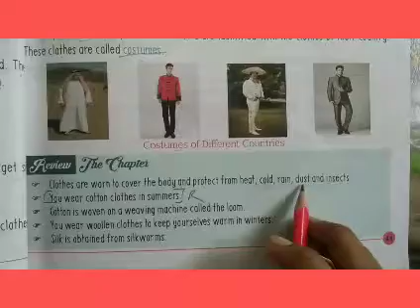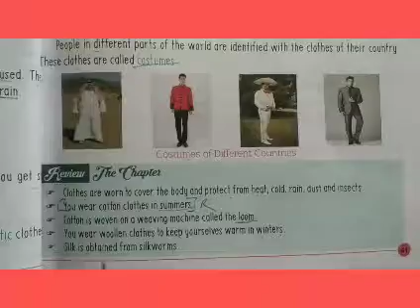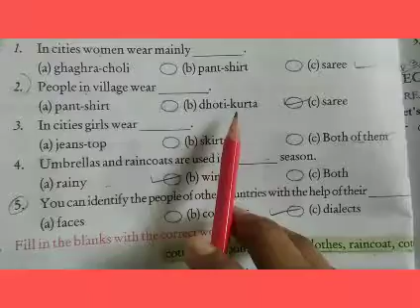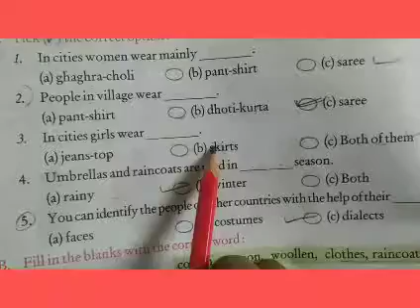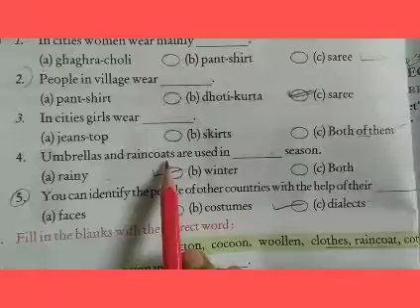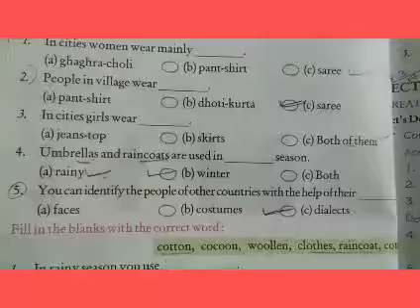Class- 2 EVS chapter-7(Clothes) part- 7(Revision)(01/02)